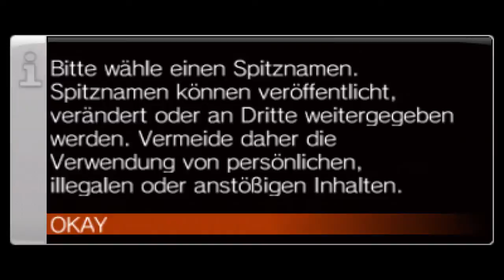N00B Origins #036 - Super Street Fighter IV 3D Edition [Nintendo 2DS / 3DS]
▬▬▬▬▬▬  ▼ "Mehr anzeigen" für mehr Infos! ▼  ▬▬▬▬▬▬▬
Füge mich in Skype hinzu: Suche nach "mr.toriyama"
Bitte schreibe mir auch deinen FC zum Adden! :D

▬▬▬▬▬▬  ▼ Alle Tipps & Tricks findest du hier! ▼  ▬▬▬▬▬▬

▬▬▬▬▬▬  ▼ News - immer aktuell informiert sein! ▼  ▬▬▬▬▬

▬▬▬▬▬▬  ▼ Shopping - Nerdig online einkaufen! ▼  ▬▬▬▬▬
→ Unterstütze mich und bestell von hier aus! Danke ♥ ←